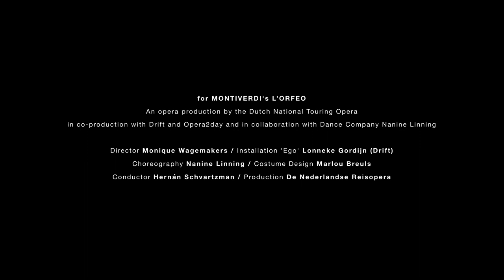Making of Ego - DRIFT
Ego is a time-based sculpture, portraying the perspective of a human, and how our hopes, truths, and emotions are a direct result of the rigidness or fluidity of the mind.

Ego represents the rigidness of our man-made systems and how they can become fluid or even collapse. A massive woven block, made of more than 16km of hair-thin Japanese fluorocarbon, controlled by motors, allowing the artists to animate and choreograph it. There has never been a block this size woven before, therefore the artists created their own weaving loom. Algorithms, developed specially for this project, order to be able to control every movement and being able to convey

Transforming between natural and non-natural states, it gives the viewer a sense of perspective that they can relate to but also shows its vulnerability at the same time. A seemingly rigid shape expressing feelings and emotions, strengths and weaknesses of human perspectives.

This sculpture Ego was specially developed for Monteverdi’s Opera L’Orfeo (1608), to be premiered in January 2020, and is a co-production with the Dutch Travel Opera house (Nederlandse Reisopera). The oldest opera, with modern cutting edge technology.

Ego embodies Orfeo’s perspective, his view on the world, the limits of his mind and what happens when everything that makes you certain in life falls apart. Representing Orfeo’s inner world and his changing perspective, Ego is the stage, a sculpture and a soloist in the opera at the same time. The dancers are trained specially to move with the block.

Credits

Jefta Varwijk
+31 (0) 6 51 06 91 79
@jeftavarwijk (instagram)

Opera
L’Orfeo (Monteverdi) is an opera production by de Nederlandse Reisopera (Dutch National Touring Opera) and a co-production with Studio DRIFT and Opera2Day, in collaboration with Dance Company Nanine Linning.
Concept: Monique Wagemakers, Lonneke Gordijn, Nanine Linning
Conductor: Hernán Schvartzman (Opera2Day)
Director: Monique Wagemakers
Choreography: Nanine Linning (Dance Company Nanine Linning)
Installation “Ego”: Lonneke Gordijn (Studio DRIFT)
Costumes: Marlou Breuls
Orchestra: La Sfera Armoniosa
With dancers from Dance Company Nanine Linning.